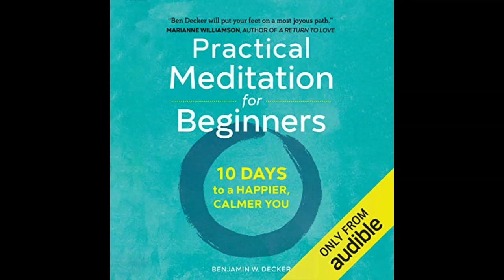My Honest Review of Practical Meditation for Beginners 10 Days to a Happier, Calmer You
Audiobook (Free with your Audible trial)